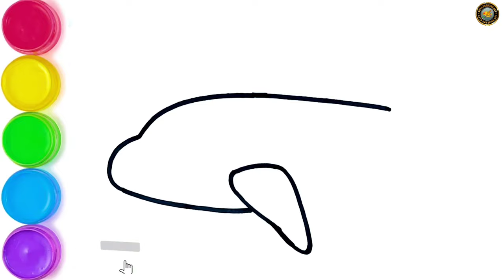Aeroplane drawings easy || How to draw Aeroplane Drawing step by step for beginners |By Arya Drawing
Friends,
I am Kunal Arya, Welcome To Our You tube channel Arya drawing Art.
(1)
 • Palm Beach – Peyr...
(2)
Watch:
Kunal Arya
From:- Hazaribag ( Jharkhand) India